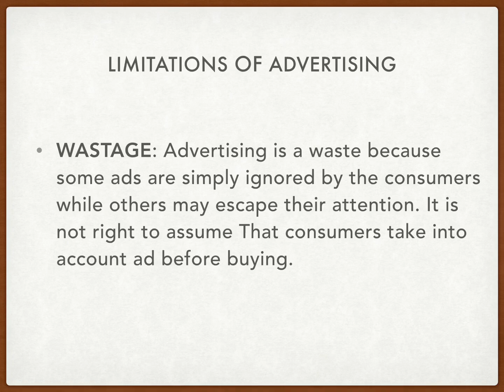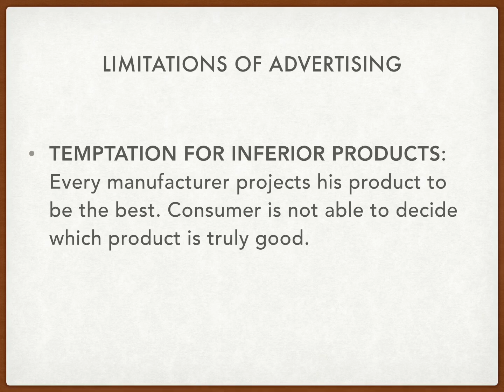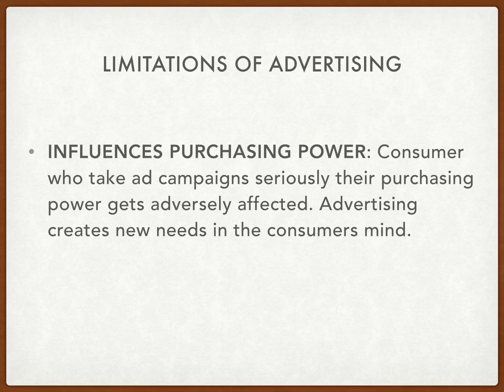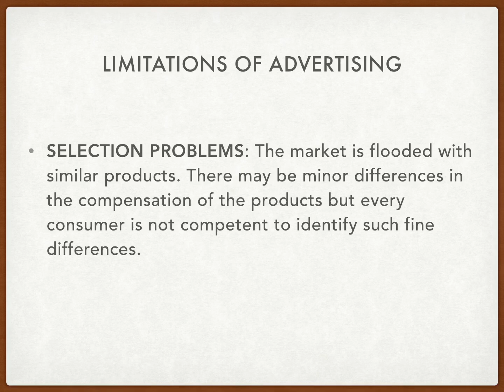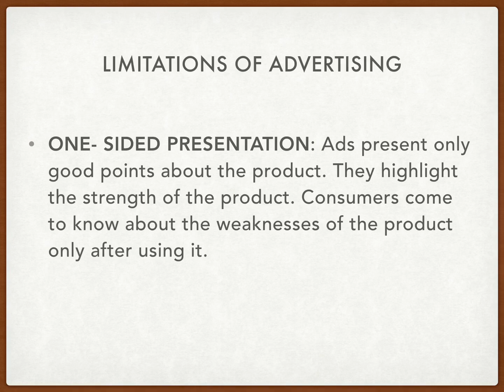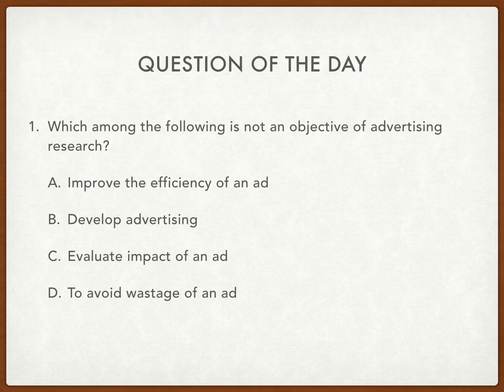Limitations of Advertising | Journalism & Mass Communication | Rajawat Manisha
After watching the video, you shall know why advertisements are important today and what are it’s demerits.